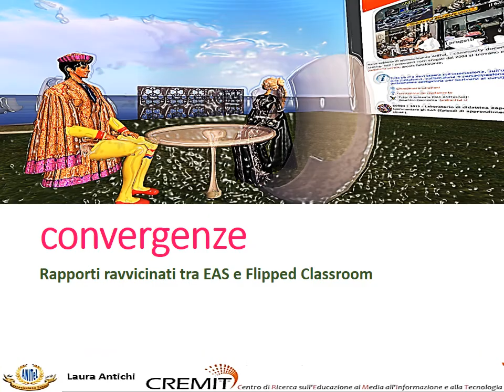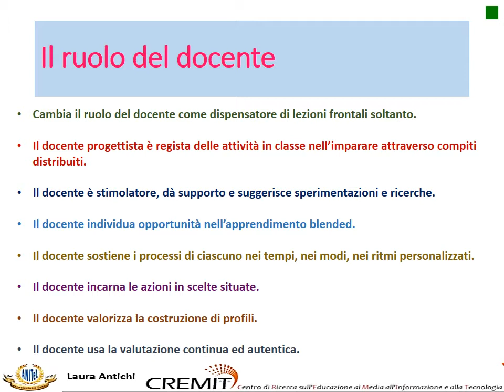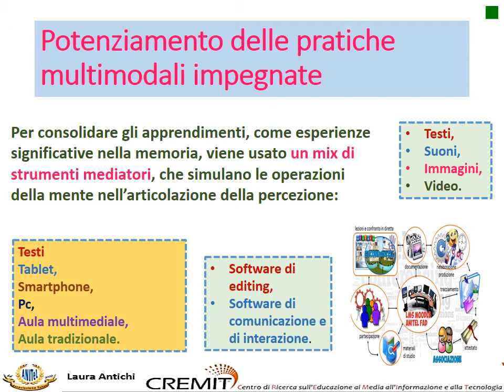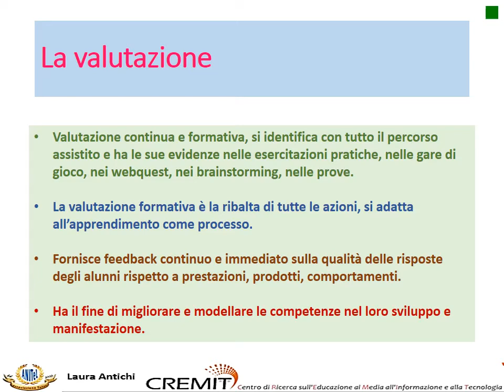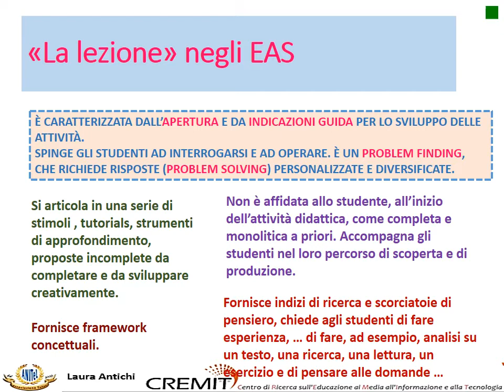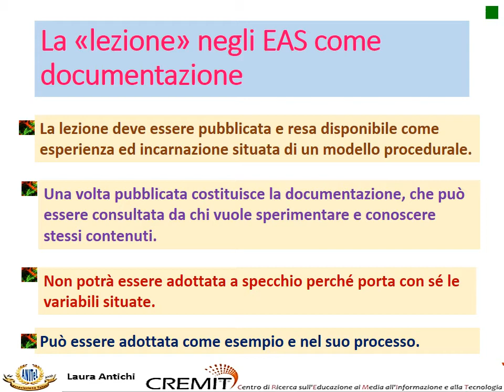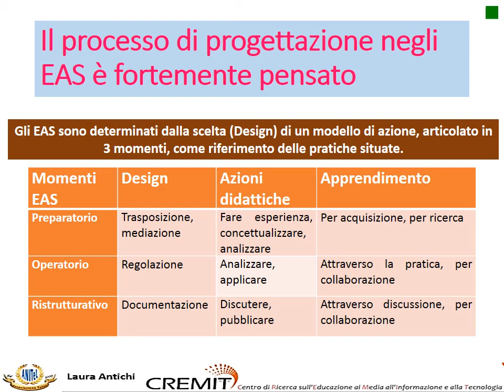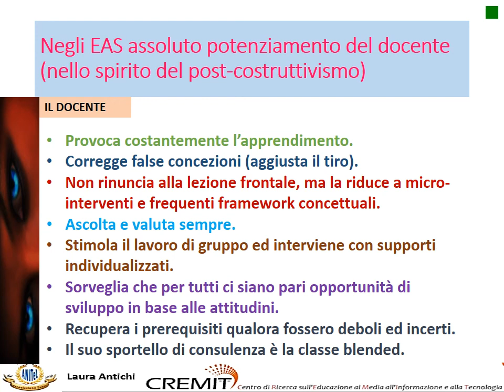lantichi - I rapporti tra EAS e Flipped Classroom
Convergenze e potenziamento negli EAS in rapporto alla Flipped Classroom